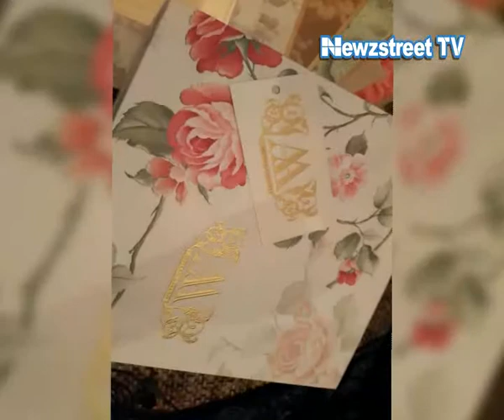A closer look to Salman’s sister Arpita’s wedding card